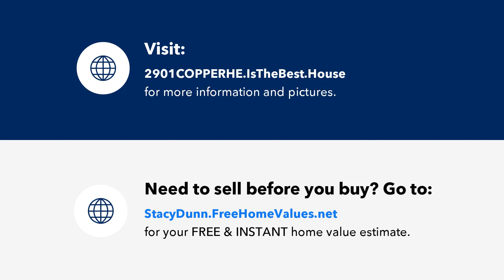2901 COPPER HEIGHT COURT, VALRICO, FL Presented by Stacy Dunn.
Contact Stacy Dunn for more information.

ENJOY THE MAINTENANCE FREE FL RESORT LIFESTYLE! One of the best views and locations in the gated Diamond Hill Community! Nestled in a secluded cul-de-sac with direct golf course frontage, this gorgeous 4 BEDROOM + 2.5 BATH home enjoys stunning vista views of the 9th fairway and is just steps away from the resort style clubhouse featuring luxurious amenities including the community pool, sun deck, updated fitness center, community room with pool table, sport court with basketball hoops, locker rooms, and a playground. A 2020 Roof with Platinum Protection 50 year warranty, 2020 AC with 10 year warranty plus lawn maintenance that’s included in your fees provides carefree peace of mind. Inside, soaring ceilings, luxurious upgrades and tile floors throughout enhance the thoughtfully designed open concept layout and 3 way split bedroom floorplan. A formal dining room provides an inviting space for relaxing family dinners or the occasional impromptu dinner party. The gorgeous modern kitchen is graced with 42 inch wood cabinets, granite countertops, stainless steel appliances including a double oven/range, ample pantry space and a center island with breakfast bar. Adjacent to the kitchen is the expansive family room with glass sliders to the screened lanai and a million dollar golf course view. Need some downtime? Retreat to the spacious primary suite featuring a huge walk-in closet and a luxurious updated ensuite bath with a large walk-in shower and comfort height vanity with dual sinks. Three secondary bedrooms, all with generous closet space, and an updated full bath with custom cabinetry, granite counters and walk-in shower provide perfect accommodations for family and guests. In addition, there’s an additional half bath and a large laundry room for convenience. Step outside to the oversized screen lanai and imagine lazy mornings spent sipping coffee while watching the whooping cranes meander along the golf course, or hosting fun summer BBQs and enjoying Florida's sunshine all year long. Other features include a 2 car garage, a tankless water heater and separate water meters, one for the home and one for the lawn. HOA fees include HOA lawn mowing, water for the lawn, repair & maintenance of the irrigation system, plus annual re-mulching and driveway pressure washing. Come take a look – you’ll love living here!